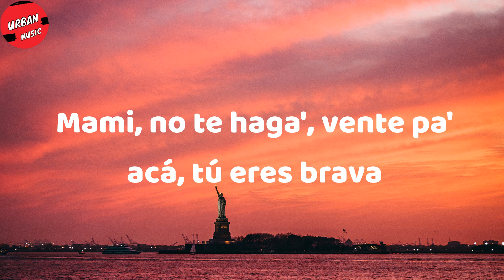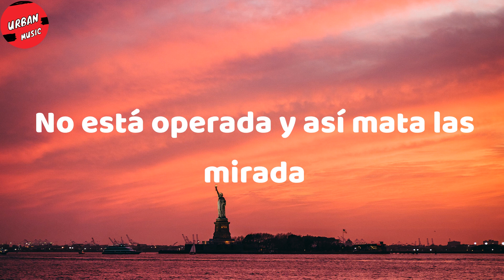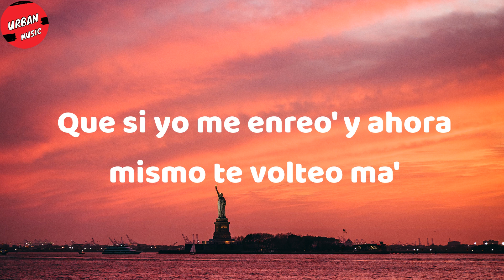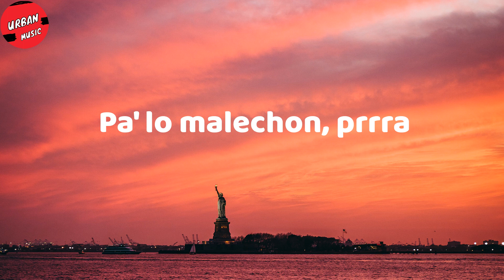Cris Mj - Una Noche en Medellín (Letra/Lyrics)